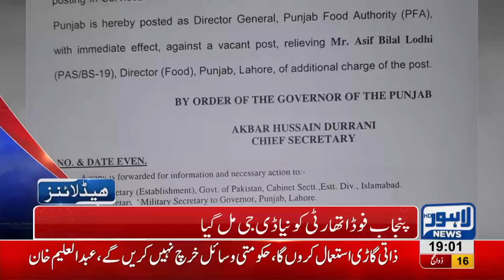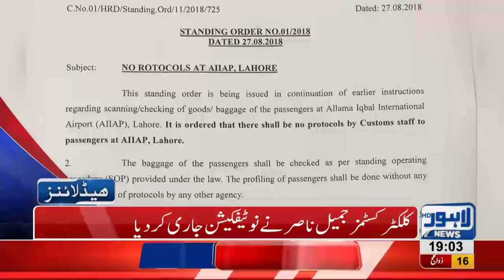07 PM Headlines Lahore News HD 27 August 2018